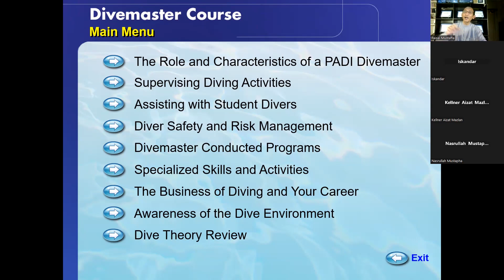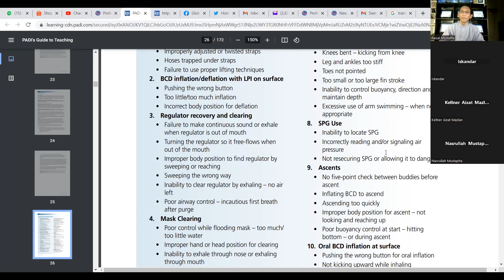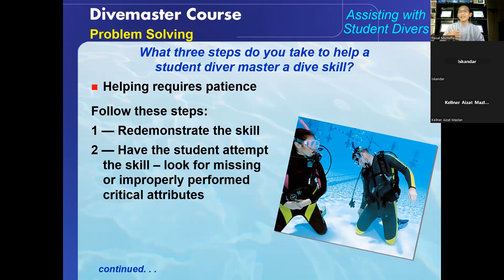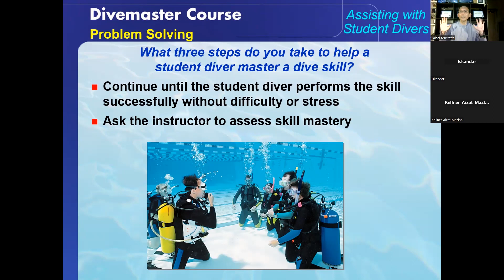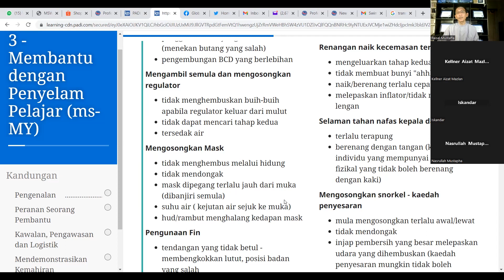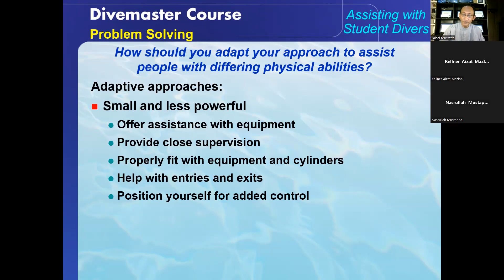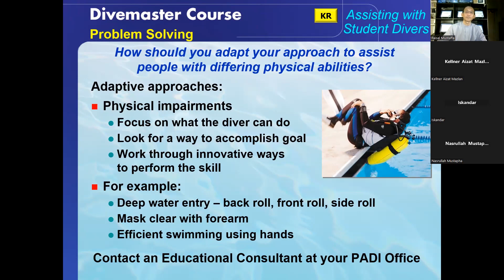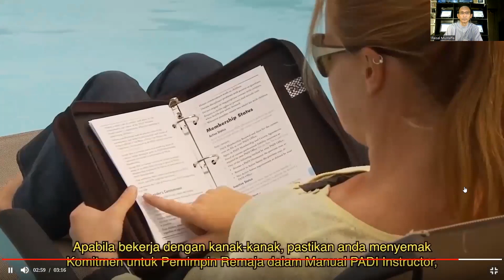PADI DIVEMASTER COURSE: Problem Solving (in Malay)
Terkandung dalam Bahagian 3 PADI Divemaster Course: Assisting Student Divers.